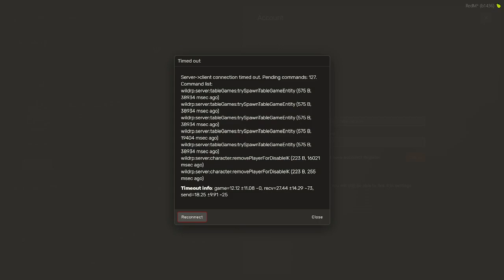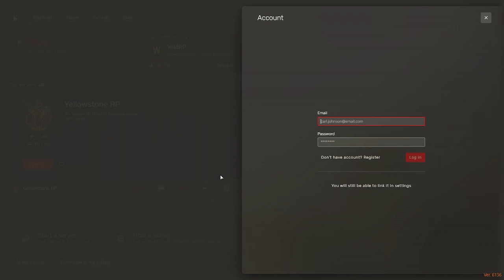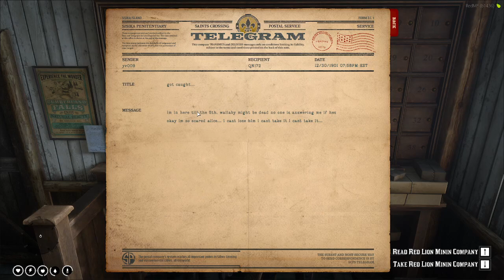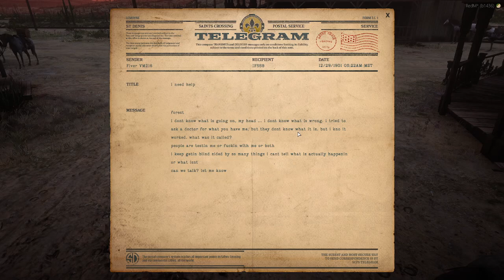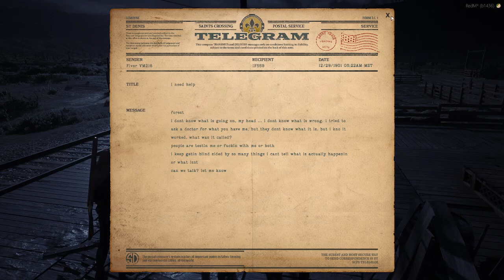Alice Fuller | A MF Wedding | WildRP